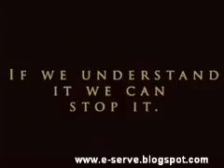Terrorism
if we understand it, we can prevent it